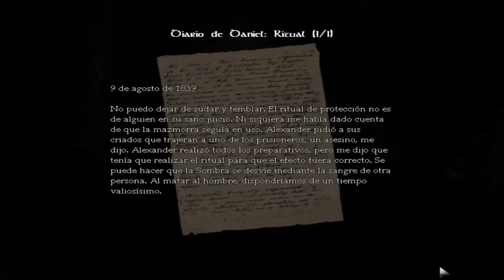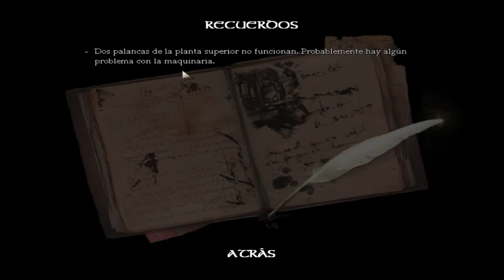Amnesia | ¿Locos? Loco estoy yo jugando a esto | Capitulo 10.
Estoy completamente loco.